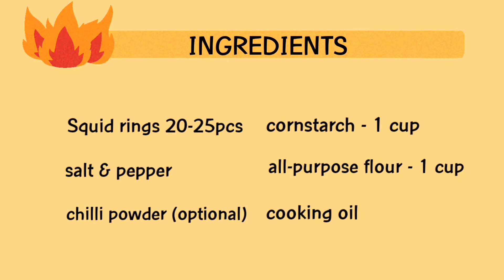Crispy Fried Calamares (Calamari) + Cooking Tip/Cooking Hack | Ces Com ❤️ vlog31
Vlog Title: Crispy Fried Calamares (Calamari) + Cooking Tip on how to know if your oil is hot enough for frying

I hope you enjoyed and will check on our other videos for more.

Zian's Channel -  𝗵𝘁𝘁𝗽𝘀://𝘄𝘄𝘄.𝘆𝗼𝘂𝘁𝘂𝗯𝗲.𝗰𝗼𝗺/𝗰/𝘇𝗶𝗮𝗻𝗳𝘂𝗻𝘁𝗶𝗺𝗲

xoxo Ces💋